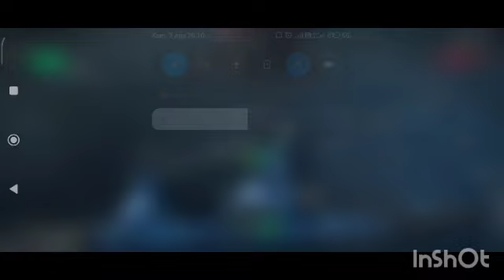Warhawk League Series S1 ll Round 1 ll KAREUPEDIEMCARPEDIEM vs FORGOTTEN ll Match 1,2 & 3